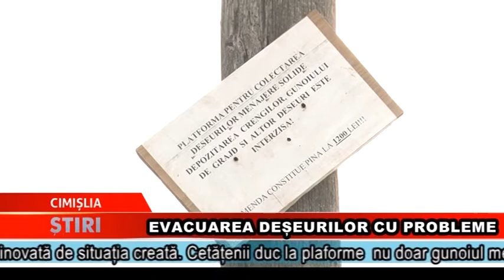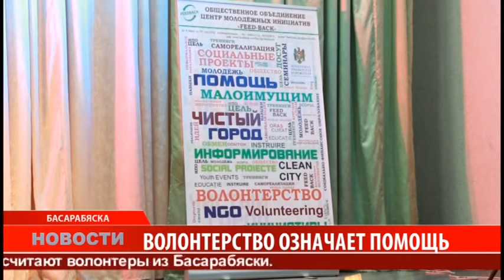Buletinul de știri - Drochia 13.10.2017